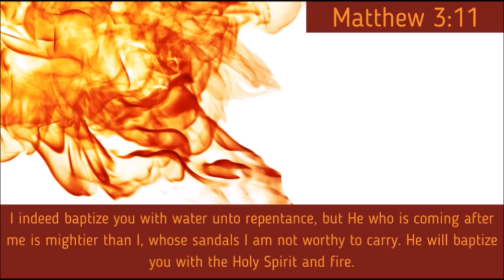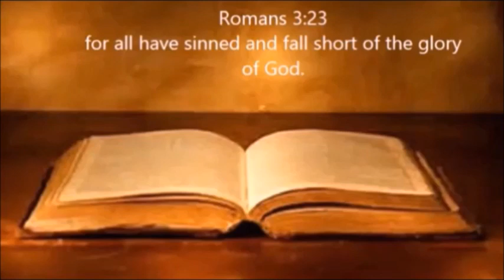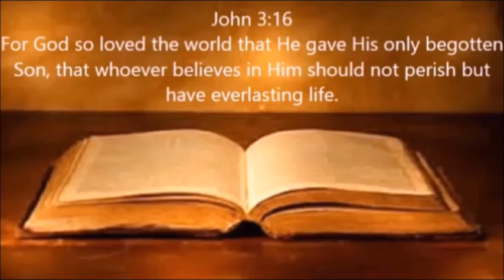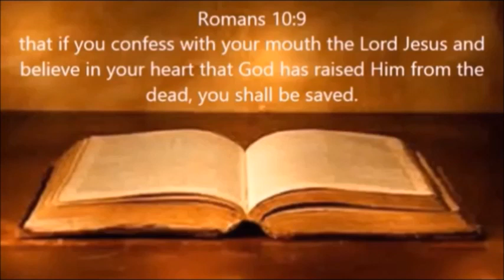HOW EXCELLENT IS OUR GOD!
Scripture Reference: Psalm 8:1